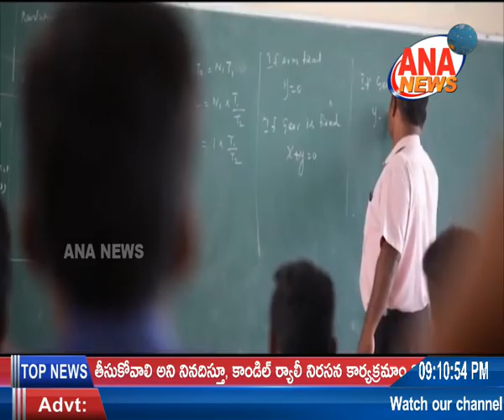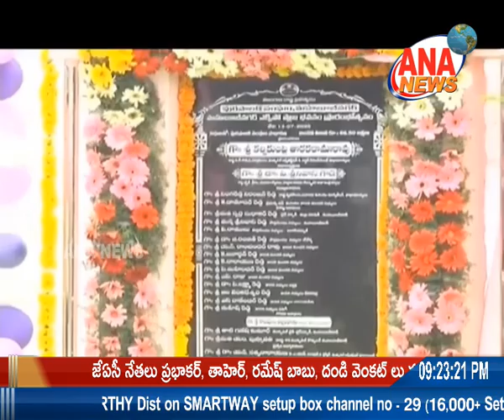ANA NEWS || MBNR || 13-07-2020 || TELUGU BULLETIN